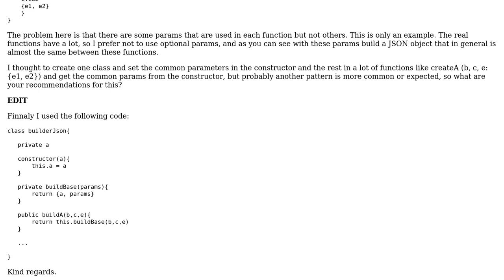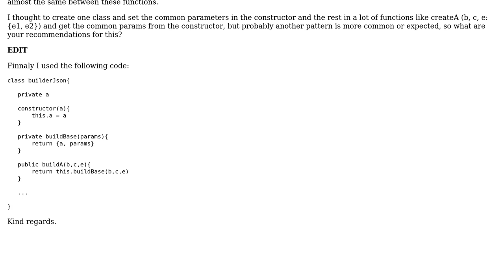Software Engineering: Does the builder/factories pattern apply to this problem?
With thanks & praise to God, and with thanks to the many people who have made this project possible! | Content (except music & images) licensed under CC BY-SA | Music | Images & others | With thanks to user Tlaloc-ES user Erik Eidt and the Stack Exchange Network Trademarks are property of their respective owners. You are responsible for your own actions.